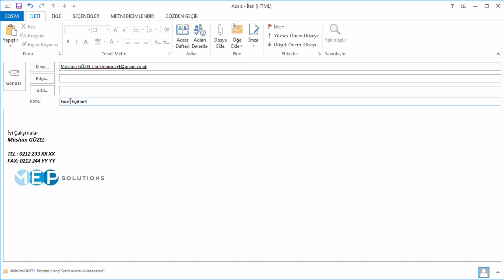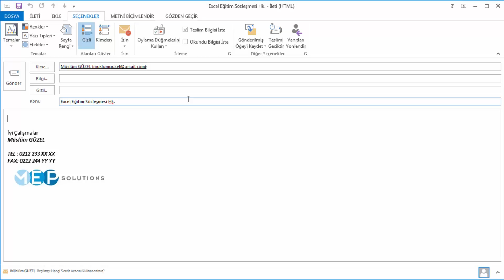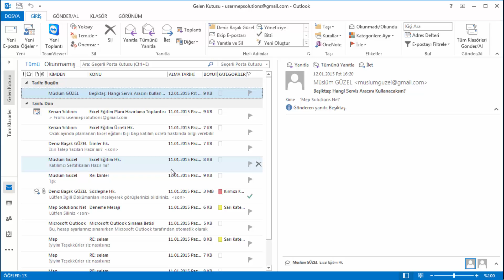4 Eposta Teslim Bilgisi İstemek HD Outlook 2013 İleri Eğitim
4 Eposta Teslim Bilgisi İstemek HD Outlook 2013 İleri Eğitim